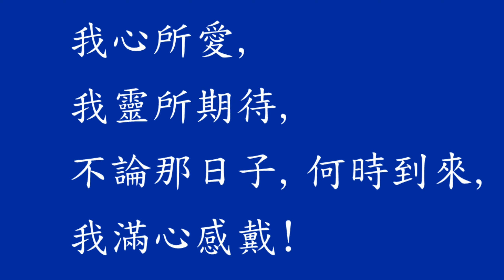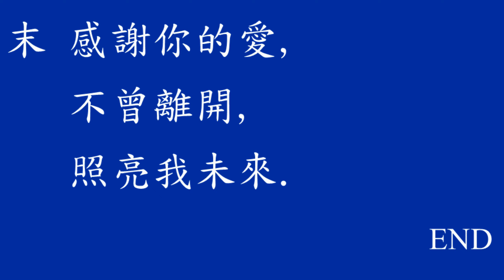Thank You, My Love [曲:Thank You, 2022]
2023/3/21清晨
把2022年底寫的這首旋律
填上屬於它的歌詞